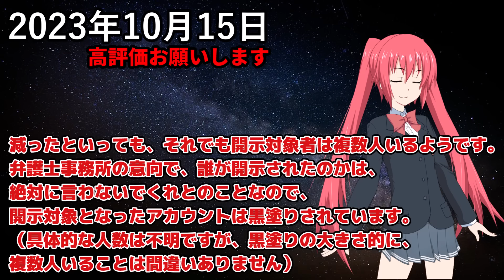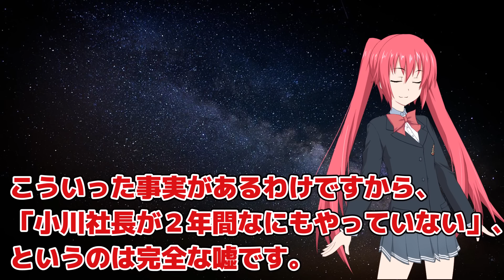リバエコアンチ、完全終了か！？開示命令が決定。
■小川社長へのカンパ先→paypay銀行、はやぶさ支店（普通）1687573、オガワリョウ

リバエコとやさぐれメタル様がなぜ揉めているのか知らない方はこちらの動画を見てください↓↓↓↓↓

「呪術廻戦」がアマゾンで４５％ポイントバック中！！（実質ほぼ半額で購入可能）
「推しの子」も現在アマゾンで４５％ポイントバック中！！！
北海道ワイン おたるナイヤガラ 【白】
北海道ワイン おたる赤甘口（赤ワイン）
コノスル シャルドネ レゼルバ・エスペシャル ヴァレー コレクション
極上はちみつ紅茶
ナッシュの宅食、おいしいのでオススメです！